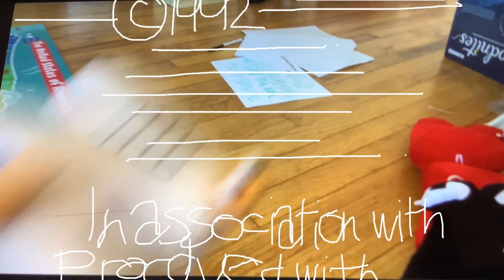Closing to the Alphabet Lore The Movie (1992)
Kodak MPF Productions Inc./Alphabet Lore Letters Productions/Alphabet Lore Productions/The Fred Rogers Company/Greeny Pictures Television (1992)